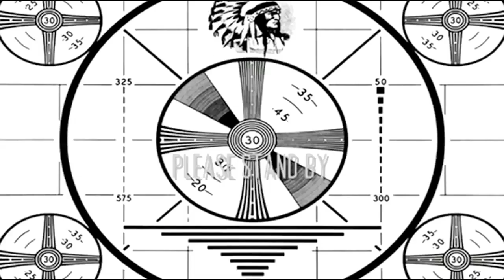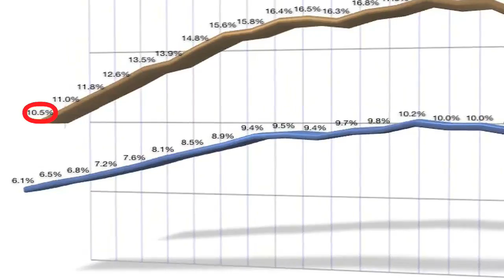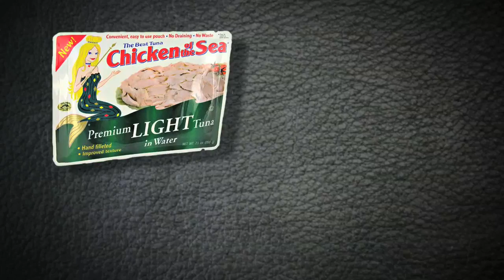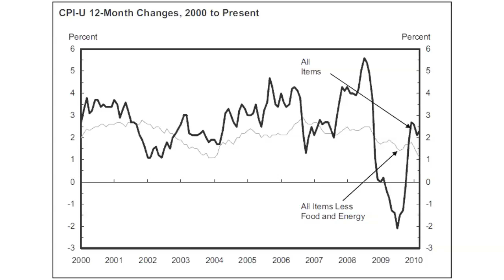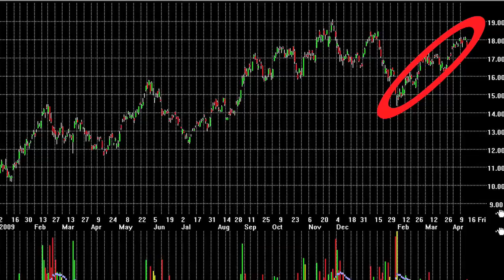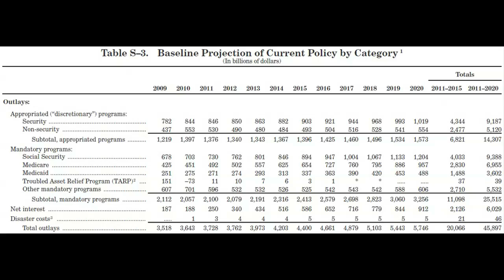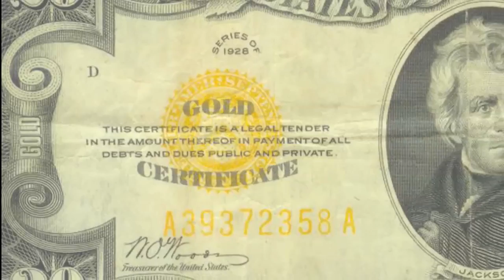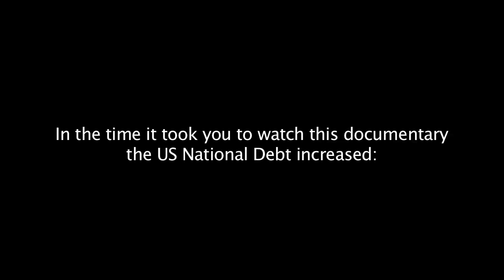Meltup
The beginning of a U.S. currency crisis and hyperinflation. Become a member of NIA for free